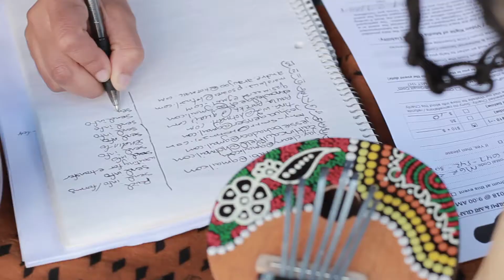1000DjembeFola - Record Setting Attempt - World's Largest Djembe Drum Circle Ensemble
1000DjembeFola - Record Setting Attempt for World's Largest Djembe Drum Circle Ensemble

Organized by African Drums & Art Crafts.
Presented in association with AFROFEST 2018.

To celebrate African Drums & Art Crafts' 20th anniversary and AFROFEST'S 30th anniversary

LET'S BREAK THE WORLD RECORD FOR LARGEST DJEMBE DRUM CIRCLE ENSEMBLE

VENUE: Woodbine Park, Lakeshore Blvd East, Toronto, Canada
INFO & REGISTRATION: 1000DjembeFola.com

SUPPORTING A GOOD HUMANITARIAN CAUSE: Net proceeds from registrations and donations will go to Médecins Sans Frontières / Doctors Without Borders (MSF).